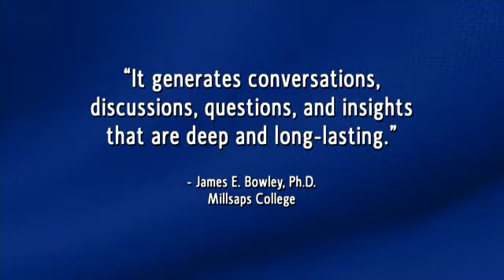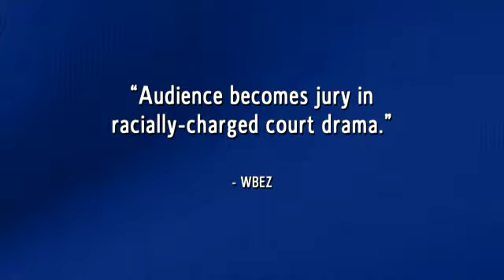DEFAMATION THE PLAY TRAILER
DEFAMATION is a take-no-prisoners courtroom drama where your AUDIENCE is the JURY.